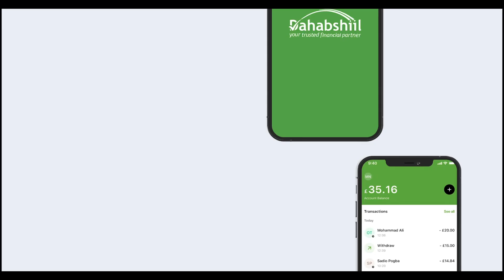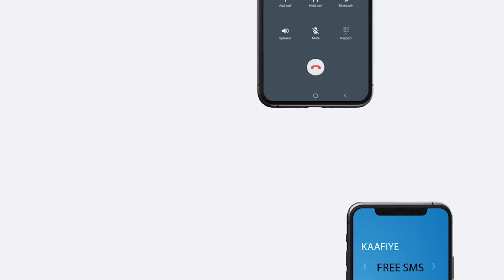Shil Gaadhi Oo Ka Dhacay Xaruunta Madaxtooyadda Somaliya